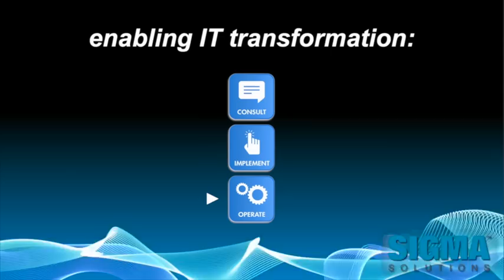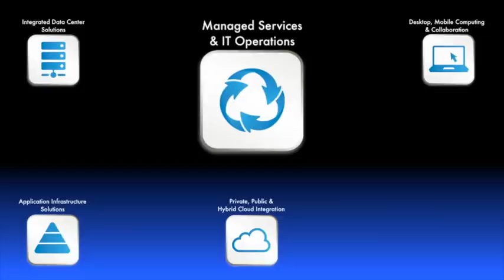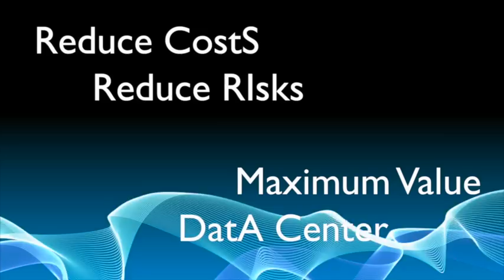SIGMA Corporate Video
Sigma Solutions - Enabling Transformation Through IT as a Service.